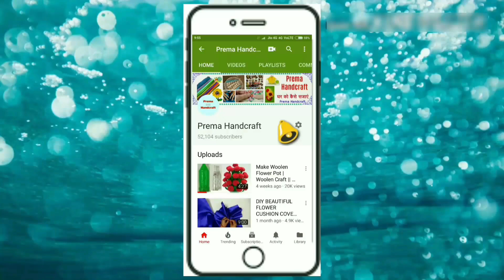DIY- Lantern /Akash Kandil From Paper/Lantern Tutorial for Diwali Festival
Hello guys ❤❤

In this video I am making Akash Kandil With Paper.
This is easy to making and its takes minimum efforts.
You can also made this home by yourself..
So enjoyed this stunning Paper flowers wall Decortion..
इसे बनाना बिलकुल आसान है आप इसे वीडियो देख कर भी बनाने के लिए अच्छे तरीके से सीख सकते हैं.

You follow me at:---

My other popular videos link. You can also watch my stuff here..

2. MAKE X-RAY AND WOOLEN FLOWER POT ||